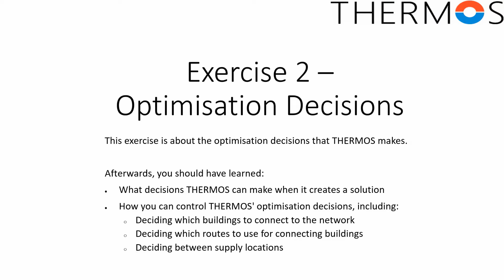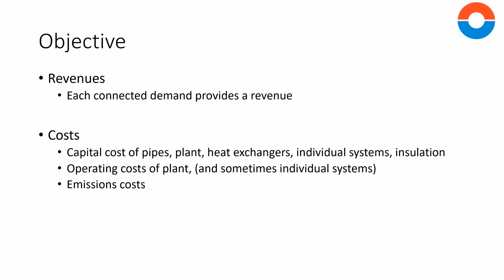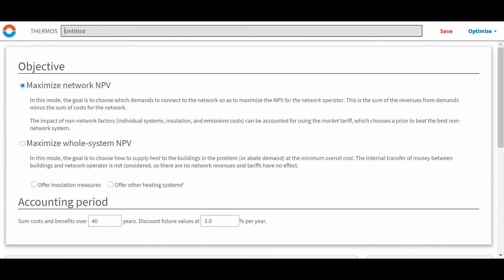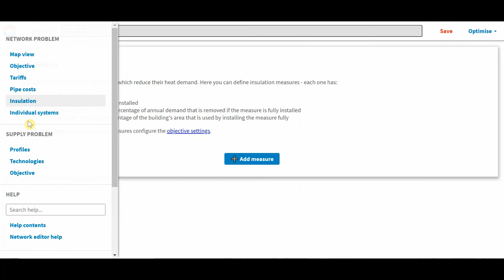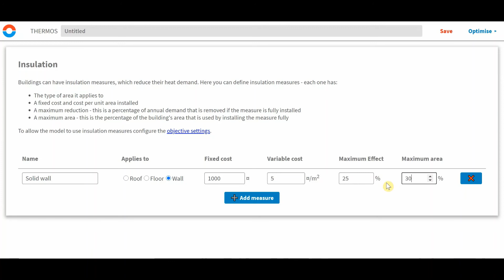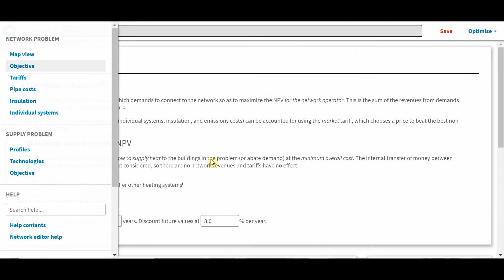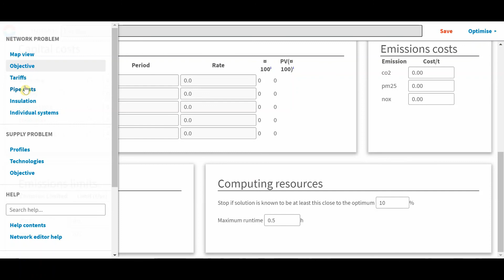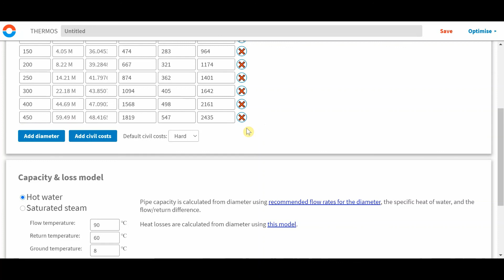THERMOS Software Training - Exercises 2 - Optimising network results - Oct 2020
The THERMOS Software Training Exercise II video will focus on you how the THERMOS software optimises your planning and results.

In the video THERMOS partners from the Center for Sustainable Energy in Bristol will explain:
-What optimisation decisions the THERMOS software can make
-How you can control THERMOS' optimisation decisions, including which buildings to connect to the network, what routes to consider for connecting buildings and deciding between supply locations.

THERMOS is a free energy planning software designed to optimise district heating and cooling network planning. The software was developed by the THERMOS EU Horizon 2020 project to support the deployment of energy-efficient, low-carbon thermal networks for cities and towns across Europe and the world. THERMOS optimises results according to budget, energy and climate targets and other user-specific criteria for optimal solutions for expanding or refurbishing existing networks or to plan new ones.

For more information about the software and the THERMOS H2020 project and to access additional free training materials